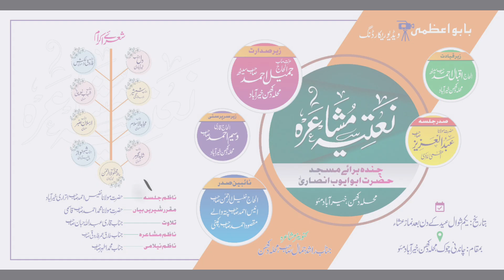Dil khairabadi Jalsa Natiya Mushayra Chanda Braye Masjid chandni chauk khairabad 22/04/2023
Jalsa Natiya Mushayra Chanda Braye Masjid chandni chauk khairabad 22/04/2023